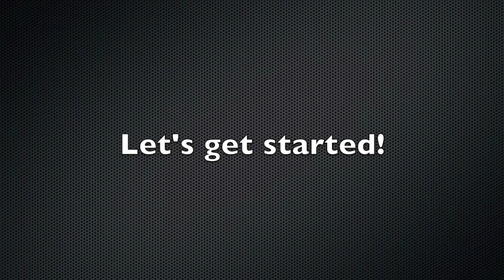Evergreen Autoworks Pick up Truck Bedside Replacement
Watch as our technician Bryan removes the bedside panel with an air chisel and lays the smack down on the damaged part. Then watch him install the new part and weld it into place.